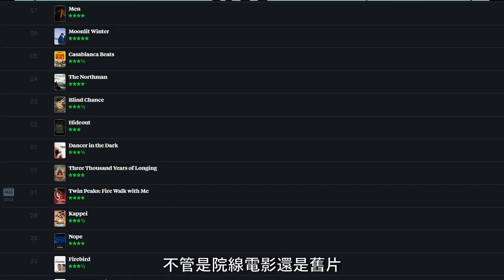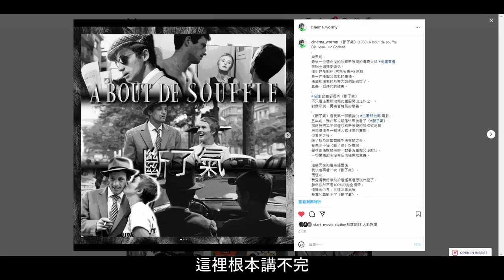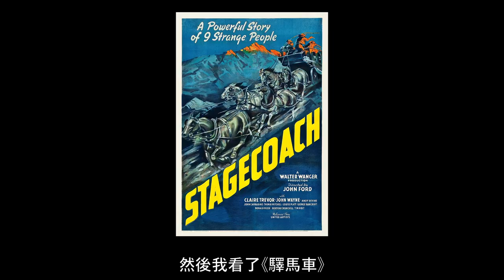九月我看的電影們｜無雷心得｜這個月我看的所有電影｜小小電影蟲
我沒有擁有影片素材的版權，使用素材符合YouTube的 "fair use" 條款 Copyright Disclaimer under section 107 of the Copyright Act of 1976, allowance is made for “fair use” for purposes such as criticism, comment, news reporting, teaching, scholarship, education and research.